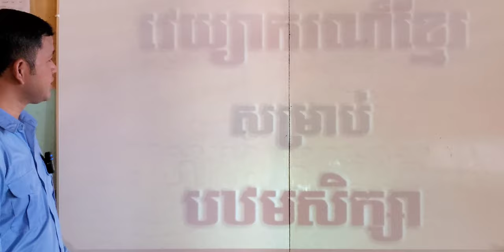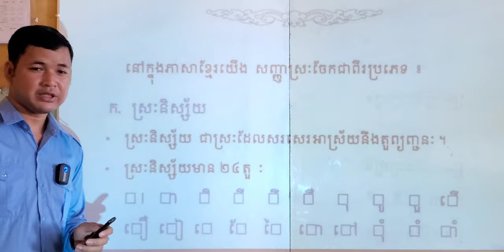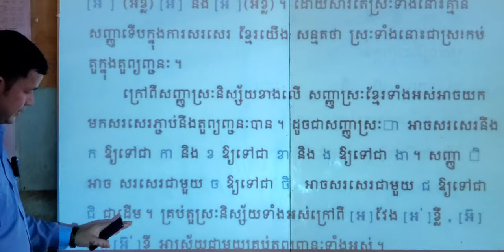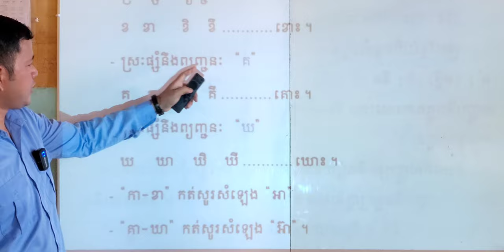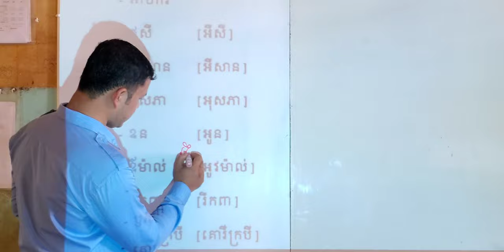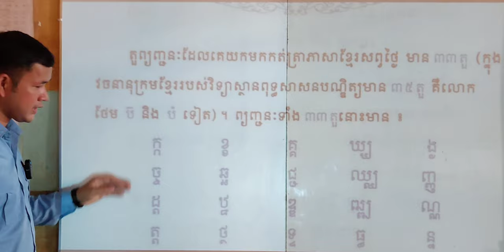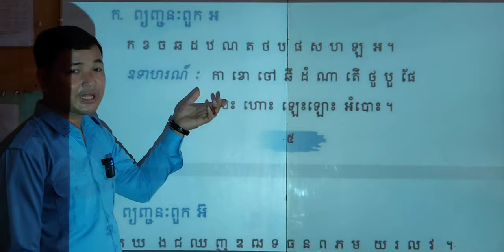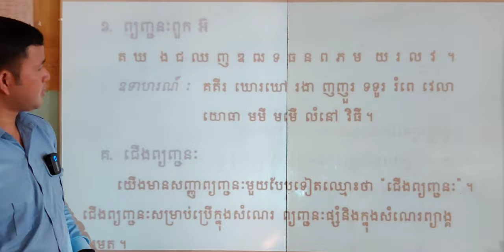ស្រៈនិងព្យញ្ជនៈ ភាគ១ | Review as reaction in Khmer grammar EP.1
00:00 ស្រៈនិងព្យញ្ជនៈ
06:16 ចំណាប់អារម្មណ៍លើស្រៈនិស្ស័យ
20:12 ស្រៈពេញតួ
28:23 ព្យញ្ជនៈ
33:38 ក.ព្យញ្ជនៈពួកអ(អ៉)
35:30 ខ.ព្យញ្ជនៈពួកអ៊
36:50 គ.ជើងព្យញ្ជនៈ

ចំណាប់អារម្មណ៍ក្នុងសៀវភៅវេយ្យាករណ៍ខ្មែរសម្រាប់បឋមសិក្សា នេះនឹងបង្ហាញការចាប់អារម្មណ៍ក៏ដូចជាបង្ហាញ-ស្រាយការយល់ឃើញខ្លះៗ ដែលគ្រាន់ទុកជាទស្សនាទាន(Concept)ខ្លះទៅក្នុងការសិក្សា។